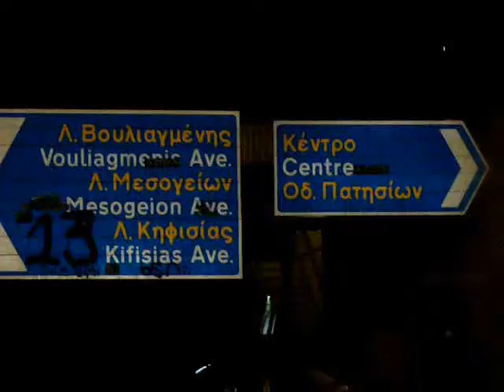NechayevschinA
Nechayevschina ive at an club.